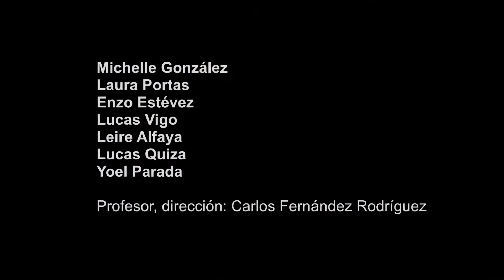"Campana sobre campana". Audición infantil, 26/mar/2022.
Michelle González
Laura Portas
Enzo Estévez
Lucas Vigo
Leire Alfaya
Lucas Quiza
Yoel Parada

Profesor, dirección: Carlos Fernández Rodríguez